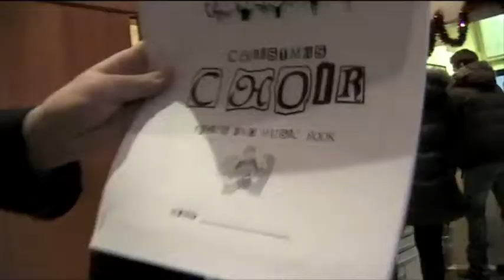ISM CHOIR EURORESIDENCIA VISIT 2010